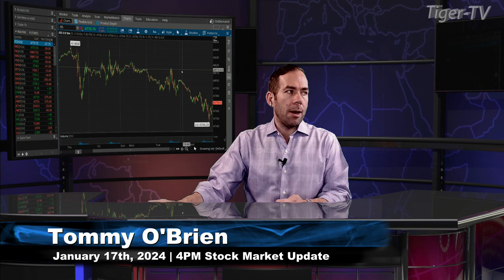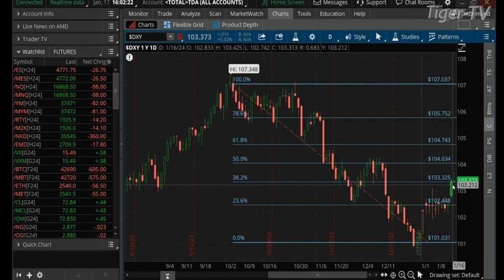January 17th 4PM ET Market Update on TFNN - 2024